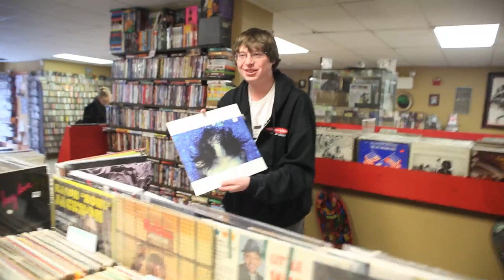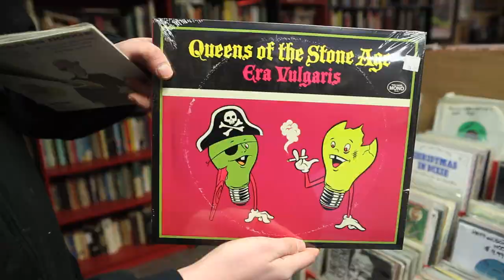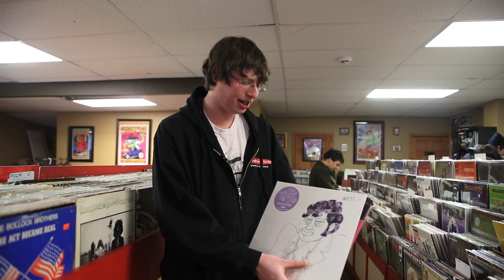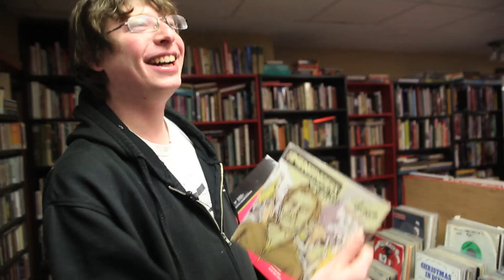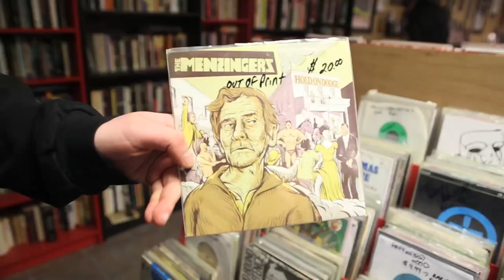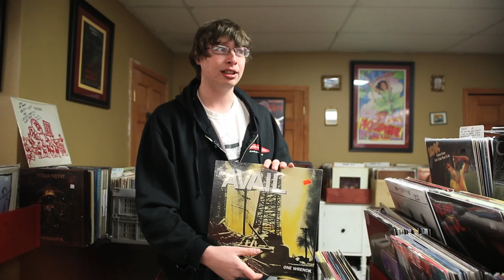Record Selection with Ian Farmer (Modern Baseball)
Modern Baseball's Ian Farmer gets $50 to purchase records at Long in the Tooth Records in Philadelphia. Check out what he picked up!

Records Mentioned
Waxahatchee - Cerulean Salt
Waxahatchee - American Weekend
Queens Of The Stone Age - Era Vulgaris (Purchased)
King Khan and the Shrines - Idle No More
NOFX - Don't Call Me White (7")
The Promise Ring - Boys and Girls
The Menzingers - Hold On Dodge (7") (Purchased)
Violent Femmes - S/T
Owen - I Do Perceive
Avail - One Wrench
Looney Toons 7" ???
Superchunk - Void/Faith (7") (Purchased)

Thanks to Long In The Tooth records in Philadelphia.